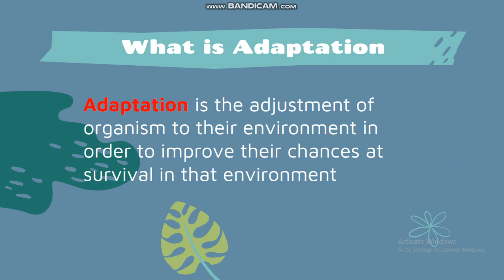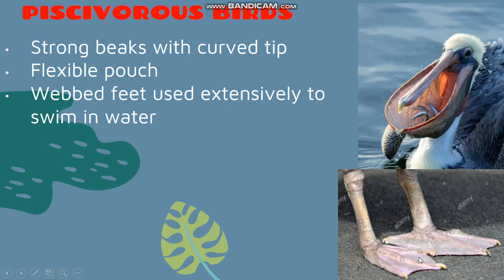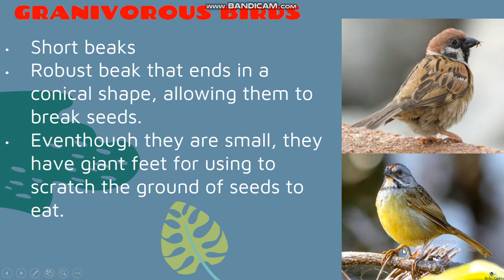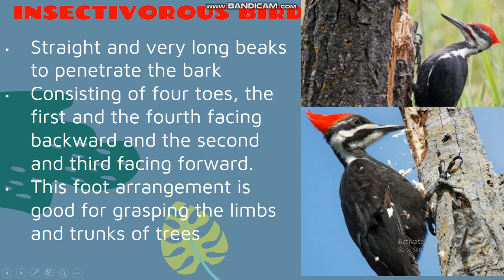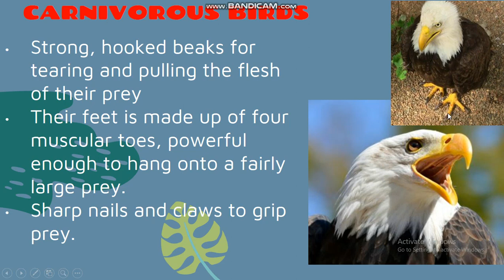bentuk paruh dan kaki burung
makhluk hidup seperti burung melakukan penyesuaian diri dengan lingkungan pada bentuk paruh dan kakinya.